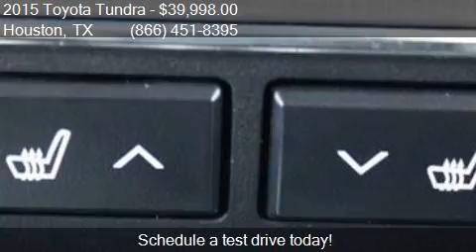2015 Toyota Tundra Limited 4x4 4dr CrewMax Cab Pickup SB (5.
This 2015 Toyota Tundra Limited 4x4 4dr CrewMax Cab Pickup SB (5.7L V8 FFV is for sale in Houston, TX 77598 at Texas Auto South.

Engine: 5.7L V8
Transmission: Automatic 6-Speed
Color: Black
Mileage: 58355
Contact Texas Auto South 16200 Hwy 3 Houston, TX 77598 to test drive this 2015 Toyota Tundra Limited 4x4 4dr CrewMax Cab Pickup SB (5.7L V8 FFV today.